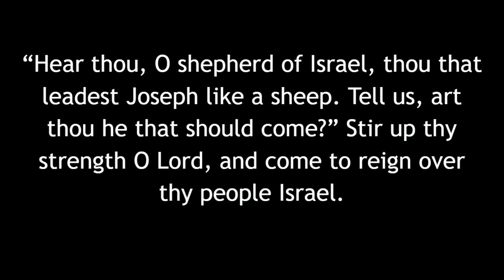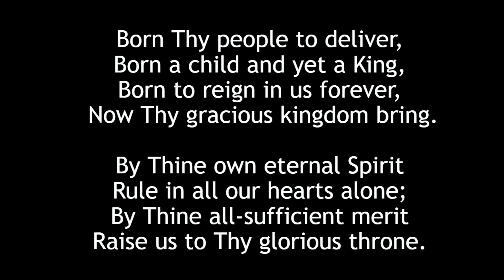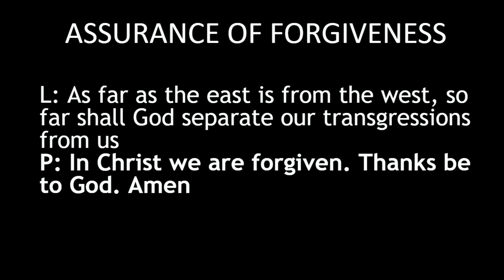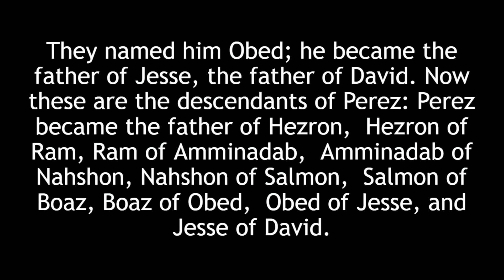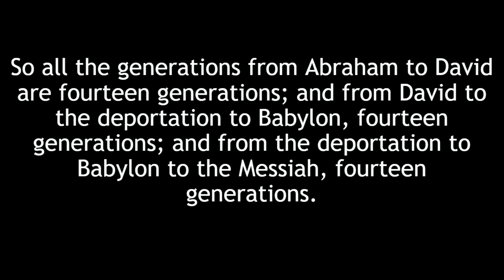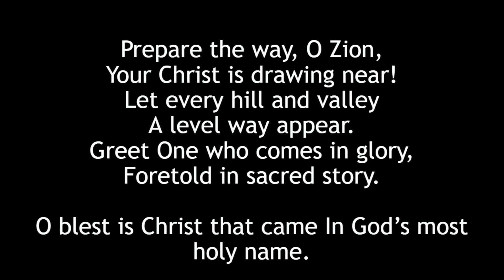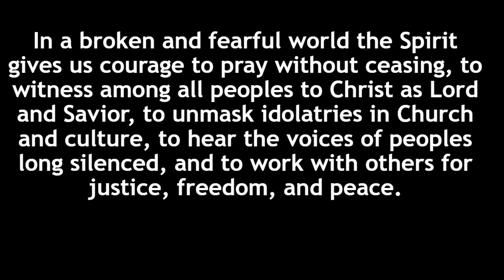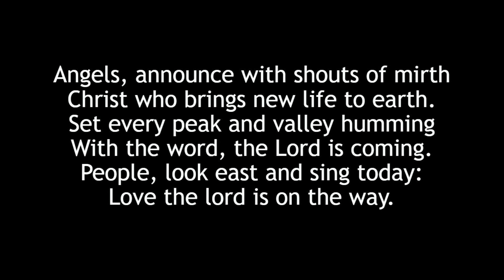12 11 22